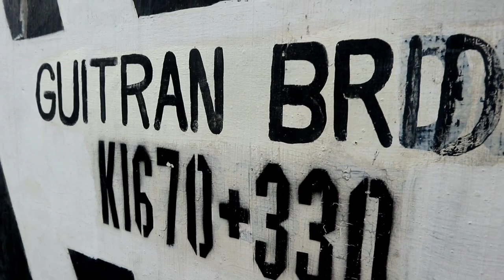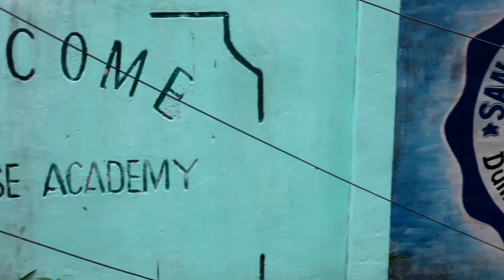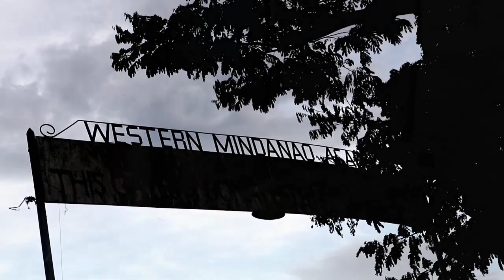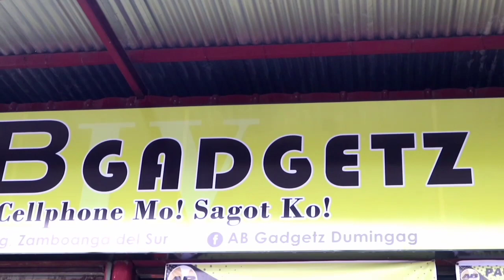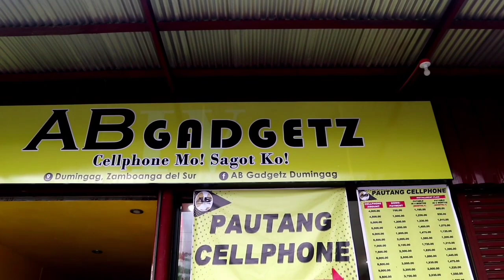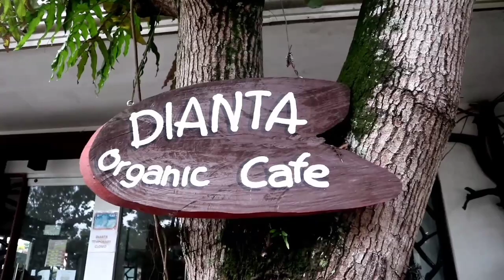Dumingag Zamboanga del Sur | Mapapa-wow ka sa Pagbabago!!! | Rhain Fabulous